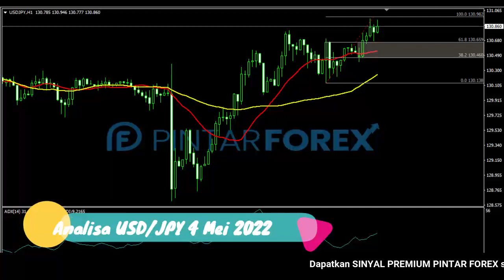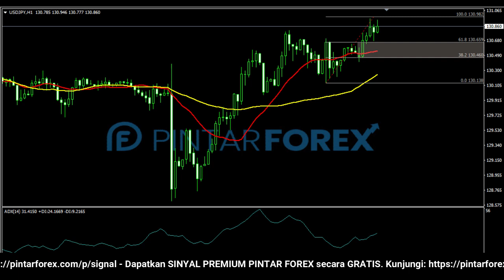🔴 LIVE: Analisa Forex Hari Ini 9 Mei 2022 USD-JPY Bullish; Harga Sedang Berkonsolidasi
"Analisa Forex Hari Ini 9 Mei 2022 USD-JPY Bullish; Harga Sedang Berkonsolidasi